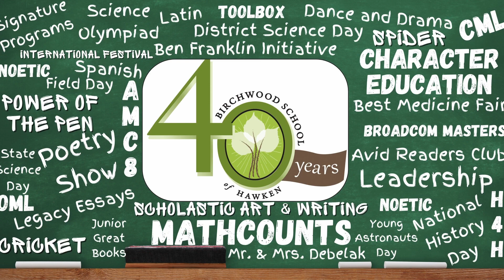Last Week's Rewind: November 13, 2023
Take a look at what our students were up to last week. We've got some fantastic stories and accomplishments to share!